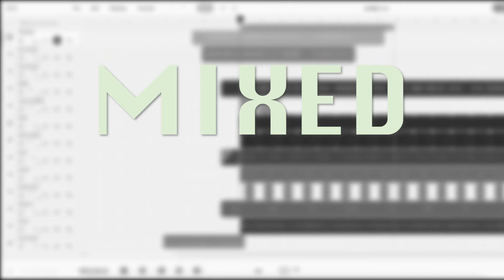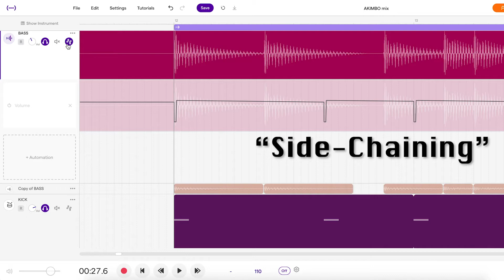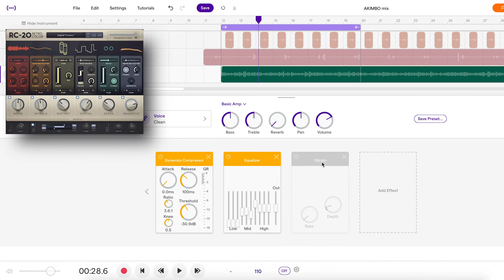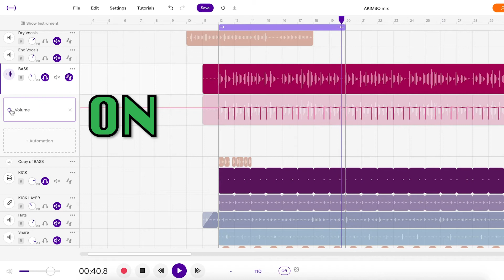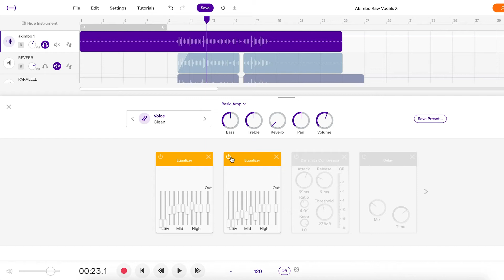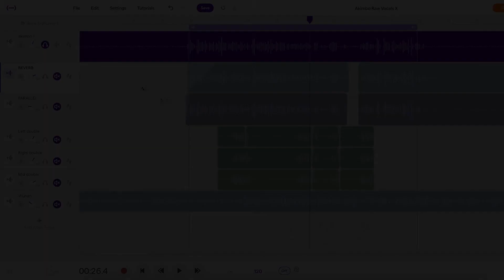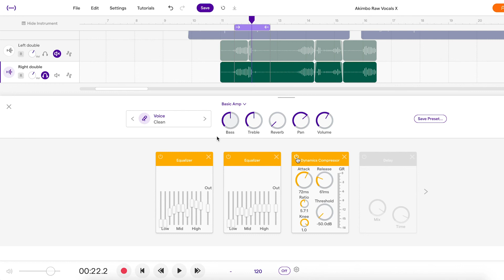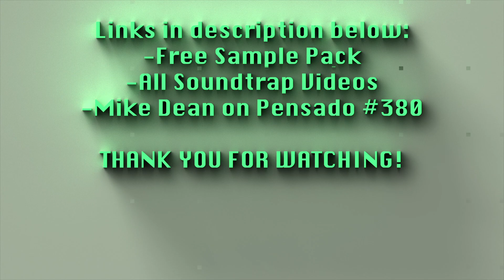Mixing a WHOLE SONG like a PRO in SOUNDTRAP